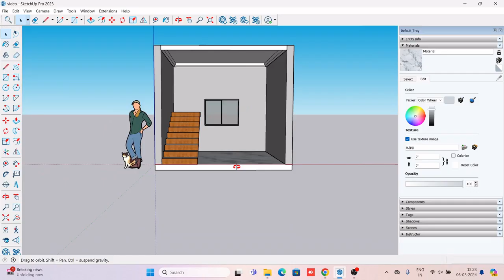22.Advance Texture edits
SketchUp provides additional functionalities to tweak the textures. This requires understanding of the texture pins. Explore and edit the materials.